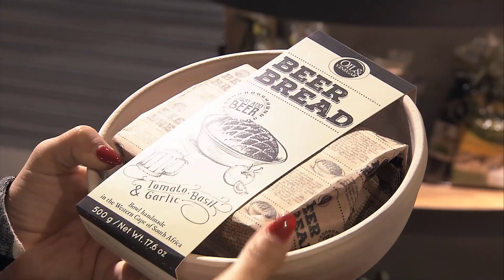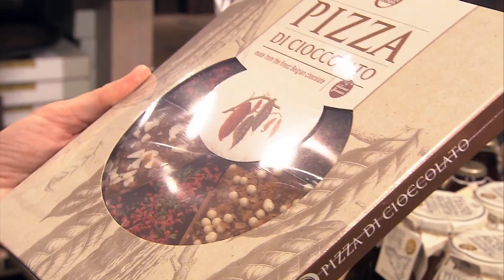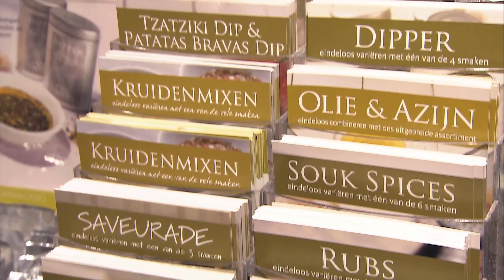Feestreportage Oil & Vinegar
Wat te doen en te kopen tijdens de feestmaanden...